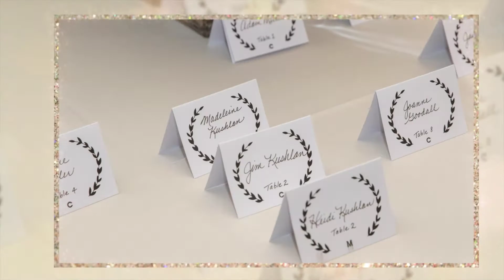Jennifer & Mark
Jennifer and Mark's Wedding June 16th, 2018. Harrisburg Pennsylvania. Photography by Wraven Design